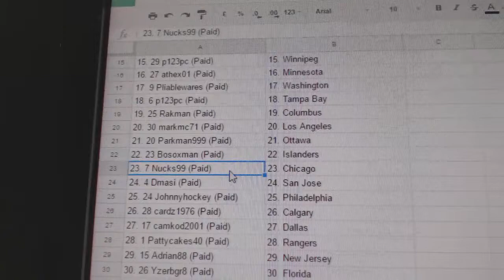Team Randoms - C&C GB #7253